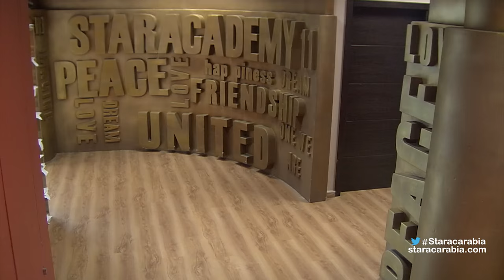صداقة مروان يوسف من لبنان ودينا عادل من مصر تصل للضرب في ستار اكاديمي 11